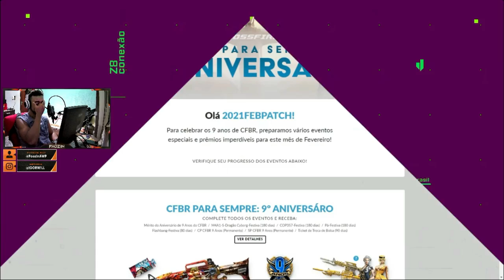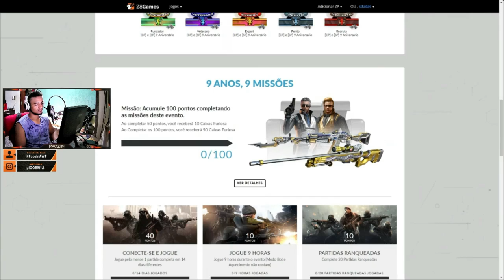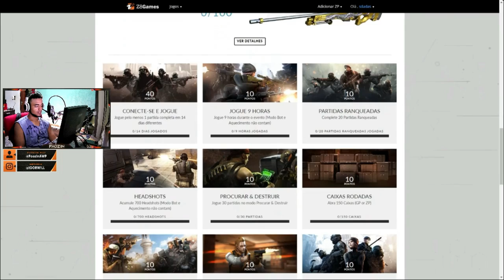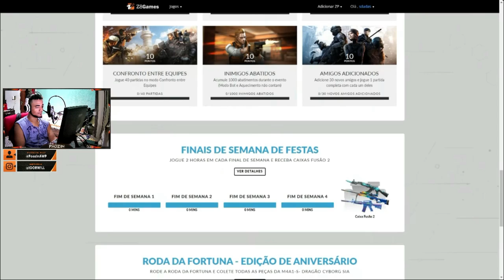CHEATER ANALISA: Conexão z8 - Fevereiro 2021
🎥 Gravador de Vídeo: OBS Studio
📹 Editor de Vídeo: Filmora X
🎨 Editor de Thumbnail: Photoshop CC 2015
💻 Meu setup: GTX 660 2gb / i5 3570 / 8GB RAM / HD 1TB / Fonte 400w
🎧 Headset: KP-400
🎤 Microfone: SF920 + Pop Filter + Braço Articulado
🐭 Mouse: Hunter MS-303 (400/800/1600/3200 DPI)
📒 Mouse Pad: Extra Large 90x40cm (GTA5)
⌨Teclado: Metoo zero speed x51/x08 (Mecânico)
📷 Webcam: Turu concept usb-301
📺 Monitor: Samsung Led 19 Polegadas (60/75hz)
📺 Monitor2: TV 32 LCD Semp Toshiba LC3245